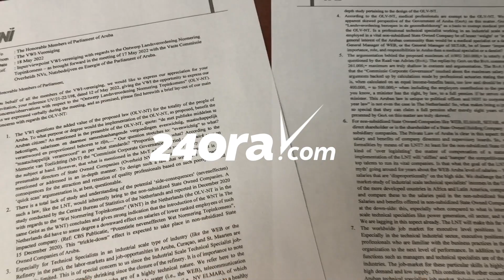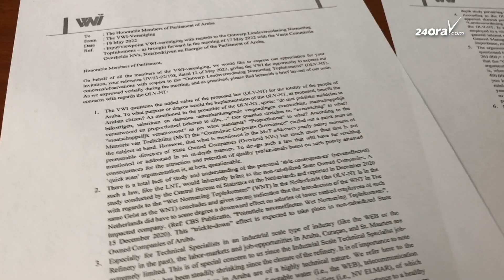Minister presidente: Nos tin prueba cu e Wever-Croes norm ta funciona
Dialuna 20 di juni Parlamento ta bay trata e ley “Normering Topinkomens” den un reunion publico. E ley aki supuestamente mester regula, miho bisa baha e salario di e funcionarionan halto den sector publico y semi publico, manera e companianan estatal y otro instituto cu gobierno tin influencia riba nan maneho.  Segun nos minister presidente, mr. Evelyn Wever-Croes, algun di e salarionan